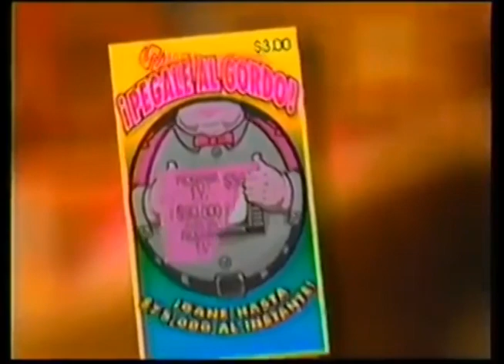Comerciales mexicanos: Loteria Nacional 1997 4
Pegale al gordo